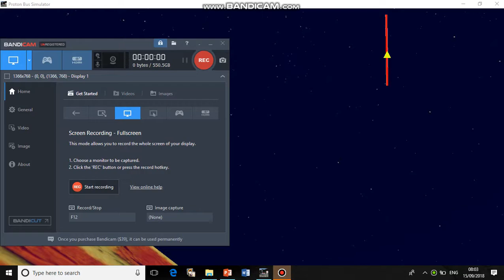Proton Bus Simulator Gameplays | Cyan Transport PBC on 101C-10 at night